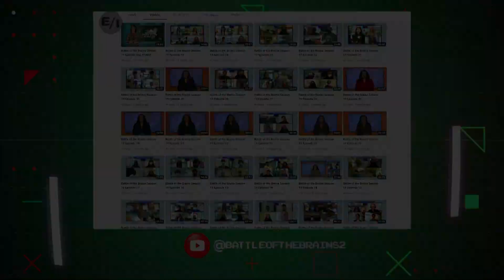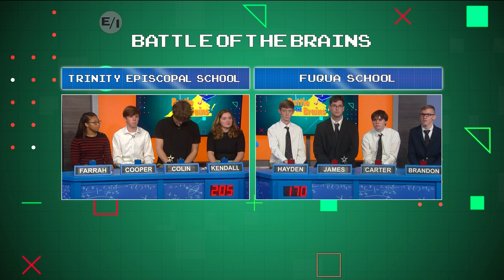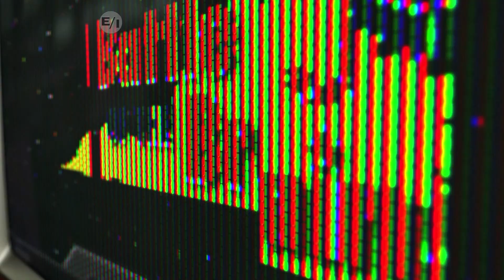Battle of the Brains Season 20 Episode 15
Trinity Episcopal School vs. Fuqua School